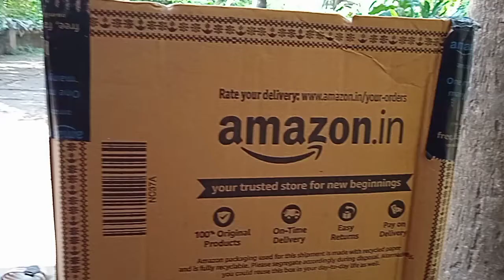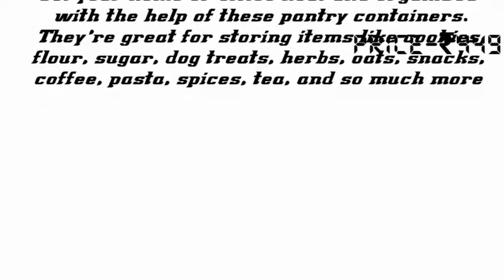GLASS JARS | AIR TIGHT | TRANSPARENT CONTAINERS FOR STORAGE OF SPICES, MASALA, Etc. |400 ML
Tall QUALITY Strong GLASS CANISTERS: The stainless steel buckle is adaptable , it is simple sufficient to open and near. The hermetically sealed silicon seal is thick not at all like most glass bricklayer jars,improves its leak-proof performance.

MULITIFUCTION GLASS CANISTER SET: The set is comprise of 2 waterproof jostle. Idealize for your cooking & preparing fixings like penne, dried beans, rice, grain, saltines, snacks, coffee, tea, nuts or protecting your favorite herbs, natural products & vegetables and jams. Our glass kitchen canister set is extraordinary for aging too.

Simple TO CLEAN: Waterproof Glass Canister Set with tops is exceptionally simple to clean. Expel gaskets and utilize cleanser and water to wash it. Introduce the cover once more for reuse

STYLISH WAY TO STORE VARIOUS ITEMS – Get your home or office neat and organized with the help of these pantry containers. They’re great for storing items like cookies, flour, sugar, dog treats, herbs, oats, snacks, coffee, pasta, spices, tea, and so much more.